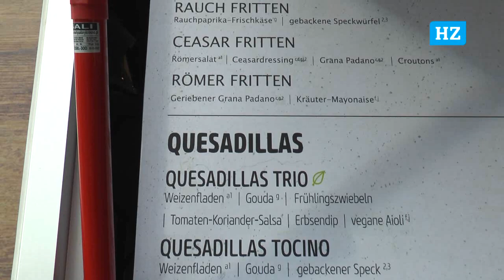Jugendherberge Haltern lud zum Tag der offenen Tür ein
Die Jugendherberge Haltern am See hat sich zu einer beliebten Übernachtungs- und Aufenthaltsmöglichkeit entwickelt. Besonders Schulklassen und andere Gruppen nutzen in zunehmendem Umfang die Jugendherberge für Ausflüge und Klassenfahrten.